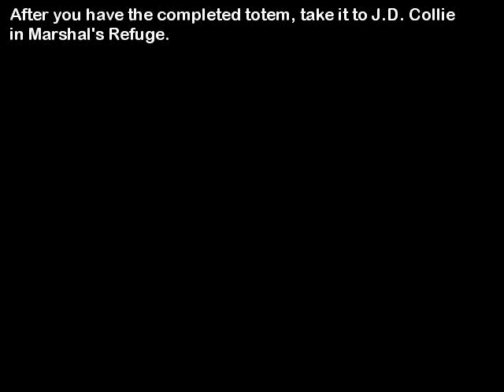Warcraft (A Linken Quest) part 4/5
I made this video for those who want to know the Linken quest (story line), but too lazy to do it or doesnt know where to go, or how to do the quest.

Storyline:
Linken has amnesia and you have do discover why hes here.

This was during patch 3.0.2
The graphic is better than this; I have to turn it down to stop lag.

Zelda & Link hints:

Entering the house, when link enter people house.
The forest, from the SNES "The Legend of Zelda: A Link to the Past."
The Pirate at the beach, from N64 Zelda, when link went to the desert.